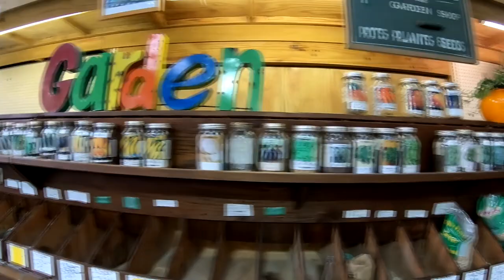GOPRO 6 BLACK AND FAZZIOS INTRO PLUS BEEHIVE INSPECTION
So got my new GoPro today, shot some video and visited the biggest feed n everything store on the Mississippi Gulf Coast. Back in the day we called businesses like this The Co-Op, lol. Enjoy the video and apologies for the wind and turning away from the camera so much. I need an external mic and one of those wind jammer thingy's, lol. BEECH FAMILY OUT!